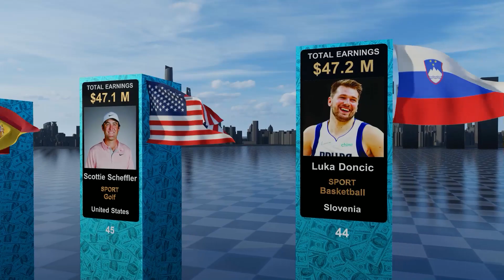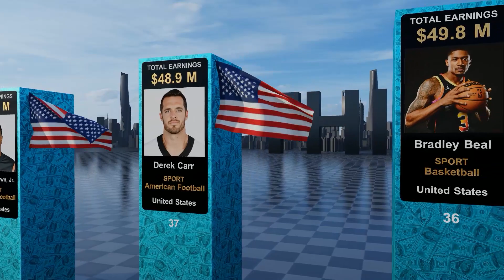comparison: which SPORTS has the richest and highest paid athletes 2023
this comparison is about the richest athletes which are the richest athletes in the world. comparison between richest athletes in the world 2022 and the richest athletes and highest paid athletes 2023 have some common name which are michael jordan,lebron james,cristiano ronaldo and lionel messi . highest paid athletes have also put in their name in top 10 richest athletes list. top 10 richest athletes in the world 2023 are from different sports as comparison to the 2022 comparison of richest athletes. some of richest athletes in the world 2023  have even crossed the billion dollar mark when it comes to their net worth . comparison of highest paid athletes 2023 can also be specify by the top 15 richest athletes in 2023 and richest athletes 2022. many of the richest athletes 2023 have also put their names in richest people in the world such as lionel messi who just won his 8th ballon dor is also known as richest athletes all time.